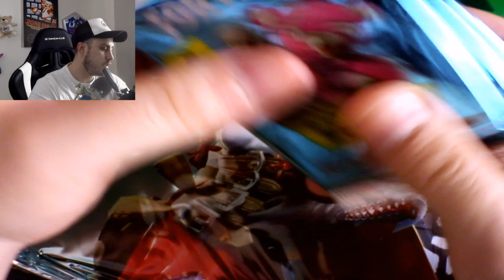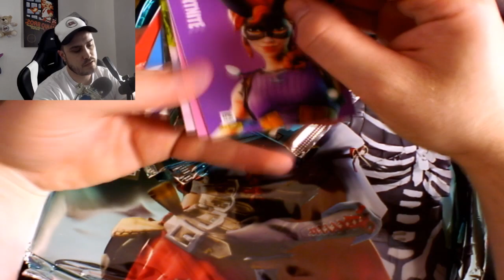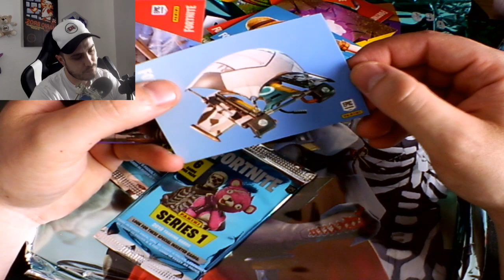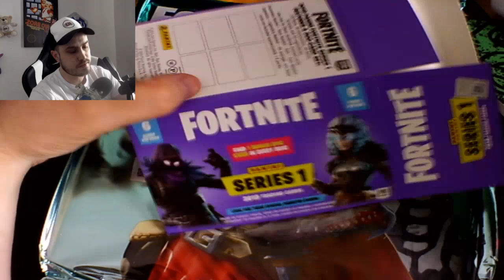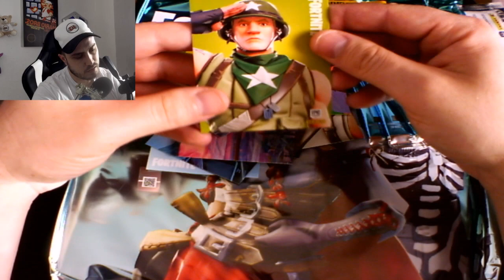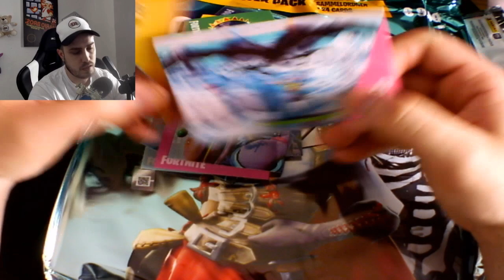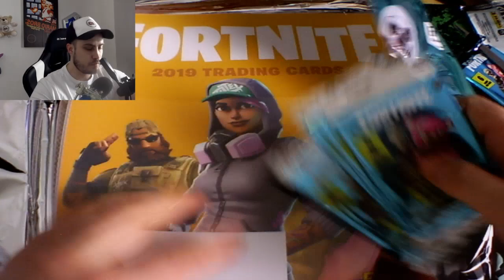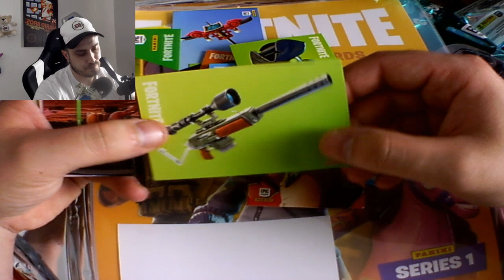OUVERTURE DE CARTE FORTNITE BLASTER + BOITE COLLECTOR | Unboxing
📌 CARTE FORTNITE PANINI BOITE COLLECTOR + BLASTER BOX

Merci à Epic Games de m'avoir offert ces V-Bucks

📌🗣 Partenaire🗣📌
➡️Instant-Gaming : Tous vos jeux préférés pour Steam, ps4, carte psn et jeux indés jusqu'à -70%